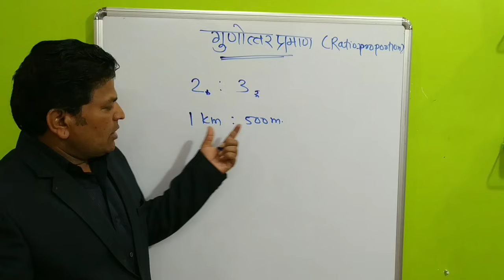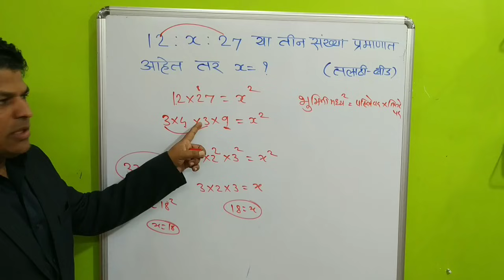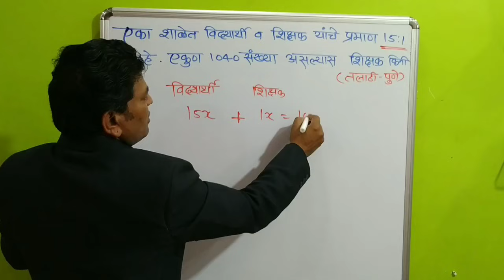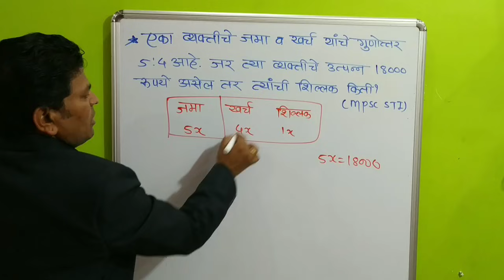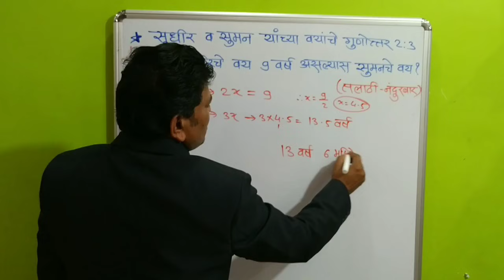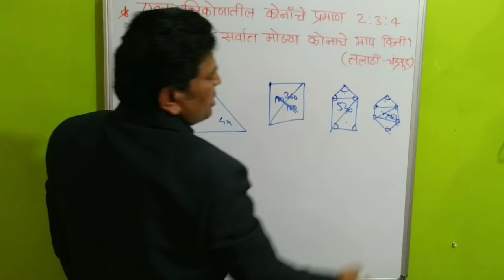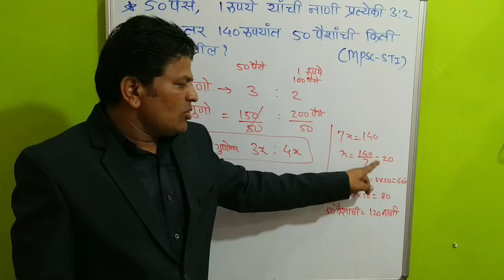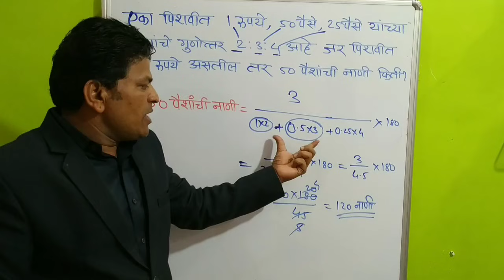Gunottar praman गुणोत्तर प्रमाण Ratio proportion. गणित मागील स्पर्धा परिक्षेची उदाहरणे व स्पष्टीकरणे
गुणोत्तर योग, वियोग ,एकांतर ,व्यस्त ,योगवियोग क्रिया, समान गुणोत्तराचा सिद्धांत , नाण्यांचे गुणोत्तर, त्रिकोनाच्या आंतर कोनांचे व बाह्य कोनांचे गुणोत्तर, तीन चार संख्या प्रमाणात असणे, अपूर्णांकांचे गुणोत्तर